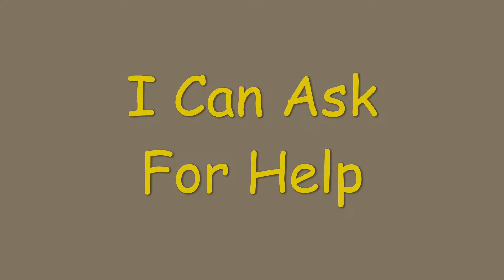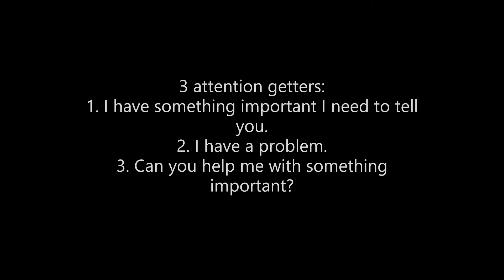Healthy Choices for Early Learners- Lesson 6